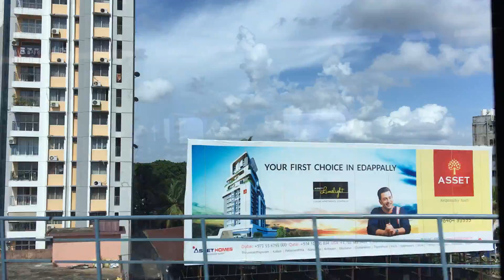Cohin Metro train from Edappally Sation to Pathadippalam